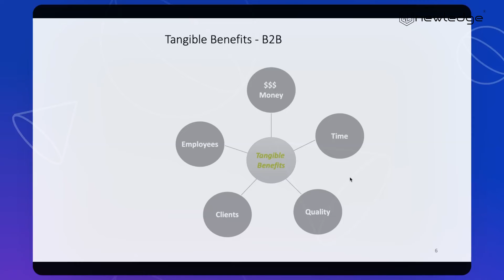Tangible Benefits for the B2B Market | Newledge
When you sell B2B, you need to highlight the benefits of your product in a different way - one that showcases benefits to the business you are selling to, and their end customer.